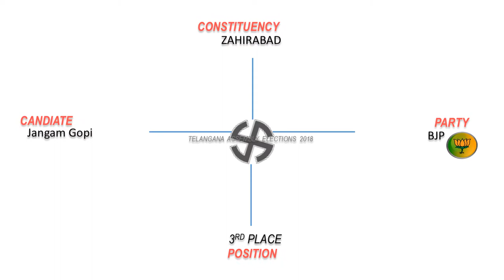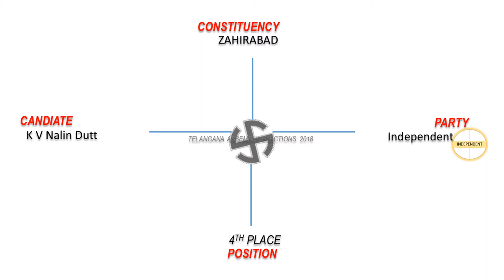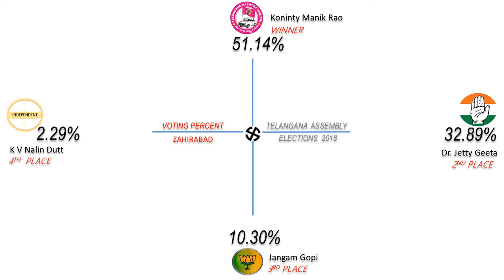ZAHIRABAD Assembly Constituency